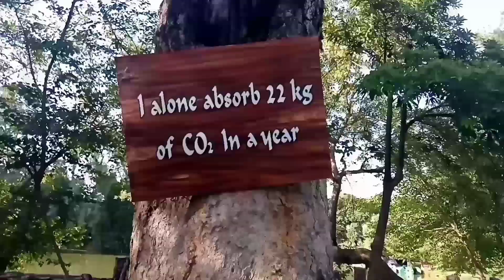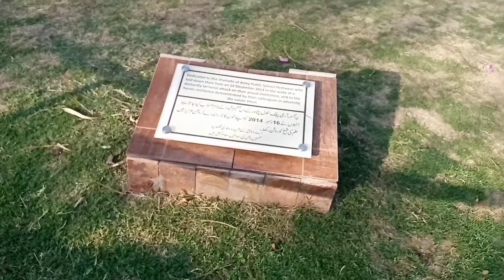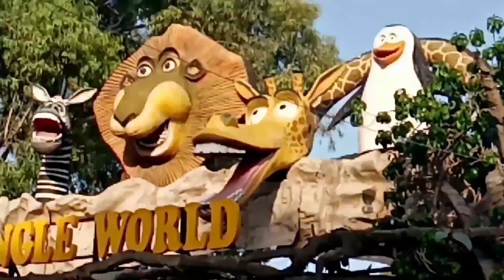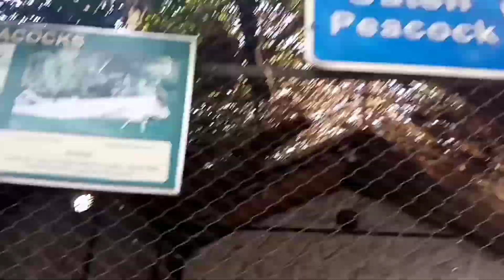Family ky sath aik dafa phir Ayub national park rawalpindi aia⛲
Aslamualikum aumeed krti hun ap sb theek hongy aij ki vedio may hum aik dafa phir Ayub national park rawalpindi gy lakin iss dafa main Sara kay papa ky sath nhi gai main apni ami aur bhai ky sath gai. Kafi enjoy keya. Umeed krti hun aap sb ko vedio pasand ai ge duwa may yad rakain khuda hafez shukriya,

Ayub national park rawalpindi 1st vedio,

Meray ghr ayi ami jan. Kabli Palau video

Achay moasam main mood howa harab,